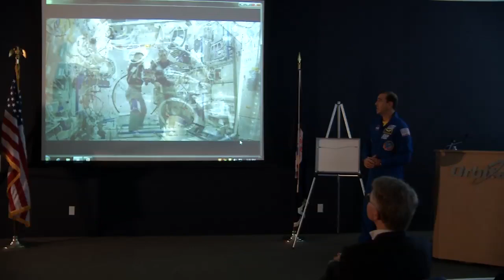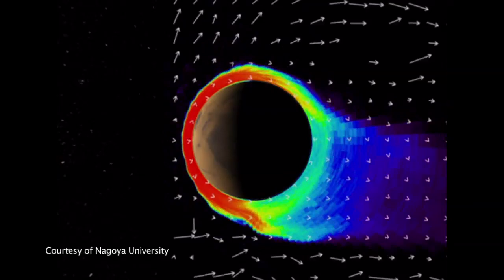This Week @ NASA, September 19, 2014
During a September 16 news conference at Kennedy Space Center – a major announcement by NASA Administrator Charlie Bolden about the Commercial Crew Program contract to secure transport for astronauts to and from the International Space Station – effectively putting America back into the business of launching humans to space – ending our sole reliance on Russia by 2017.

Final pre-launch processing of the Boeing CST-100 and the SpaceX Crew Dragon spacecraft will take place at Florida’s Kennedy Space Center with launches of the vehicles happening at nearby Cape Canaveral Air Force Station.

SpaceX CRS-4, the fourth SpaceX cargo mission to the ISS under NASA's Commercial Resupply Services contract, was previewed during a series of press briefings at Kennedy Space Center.

Astronaut Rick Mastracchio visited the headquarters of NASA commercial partner Orbital Sciences Corporation, in Dulles, Virginia on September 15. In addition to SpaceX, Oribital also conducts cargo missions to the ISS – including the company’s first, in January while Mastracchio was a crew member aboard the orbiting laboratory.

The next two crews scheduled for flights to the International Space Station, are preparing for those missions. At the Baikonur Cosmodrome in Kazakhstan, the Expedition 41/42 crew, including NASA’s Barry “Butch” Wilmore, is conducting final training for its scheduled launch to the station on September 25, Eastern time.

The September 21 arrival at Mars of NASA’s Mars Atmosphere and Volatile Evolution, or MAVEN spacecraft is a major mission milestone, known as orbital insertion.

The lander for the European Space Agency's Rosetta mission to comet 67P/Churyumov-Gerasimenko now has a primary landing site. The lander, named Philae, will target “Site J”, an intriguing region on the comet that offers unique scientific potential, and minimum risk to the lander compared to the other candidate sites.

And that’s what’s up this week @NASA …